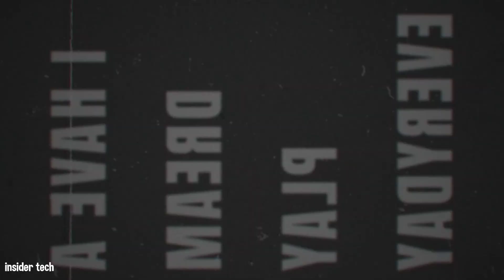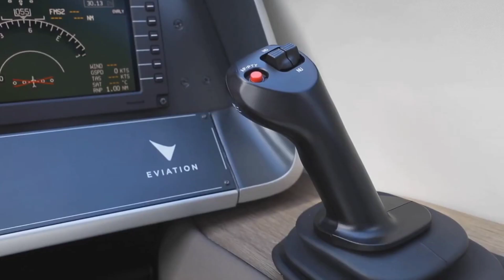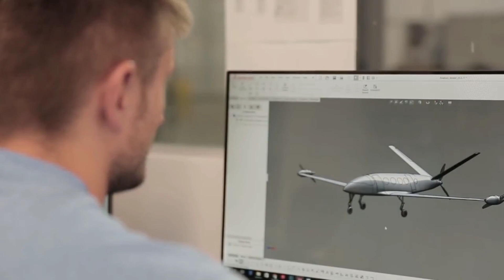Israeli-made aircraft that travels 1000 km per charge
The era of electric vehicles is starting to spread more widely. Not just cars and motorbikes, or land vehicles. Now electric planes have begun flight testing.
The test flight of the world's first electric airplane was claimed to be a satisfactory success.

Alice took off at 07.10 local time from Grant Mounty International Airport, United States

Alice, an electric airplane, successfully took off from Washington's Grant County International Airport. The plane from the Israeli company Eviation Aircraft made its maiden flight lasting 8 minutes at an altitude of 3,500 feet.